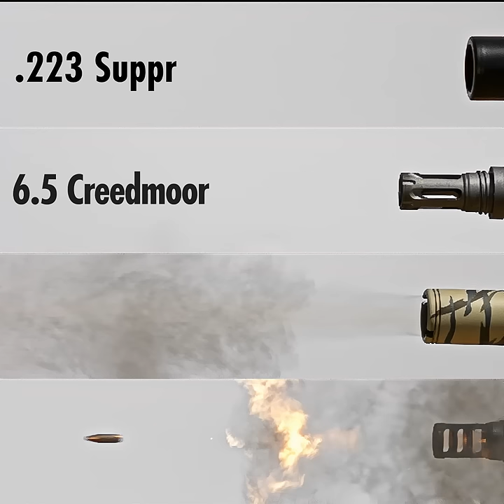Comparing Calibers In Ultra Slow Motion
All filmed at 100,000 frames per second with the Phantom v711.